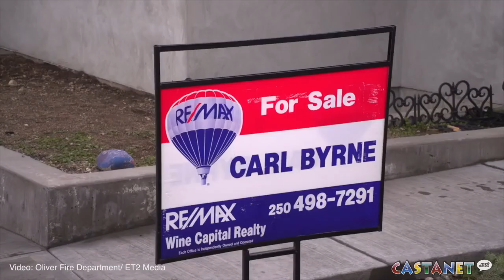Fire department shows flare for the eccentric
The Oliver Fire Department has created a quirky, professionally-shot promo video in anticipation of their upcoming spring seminar.